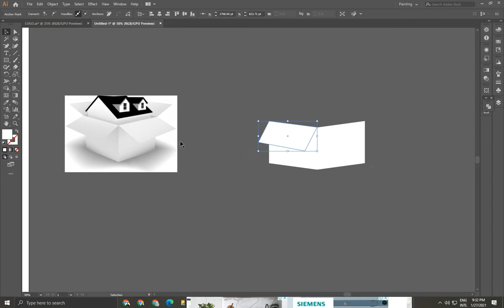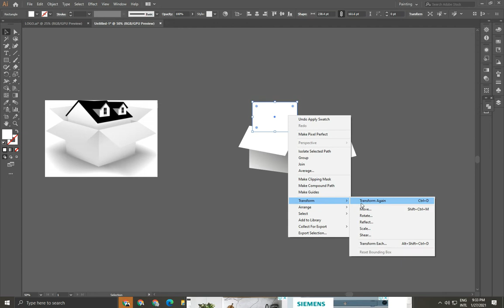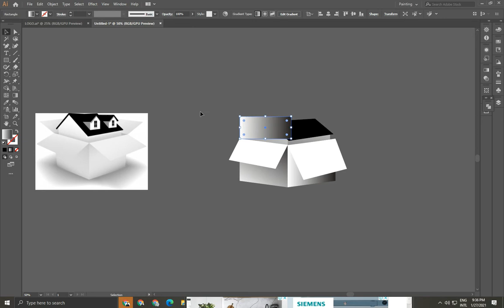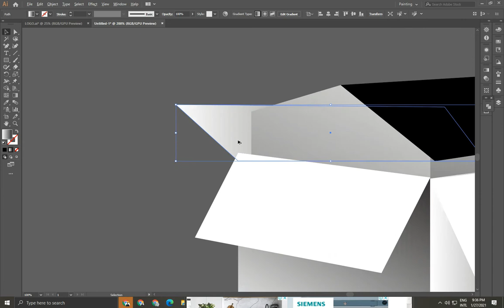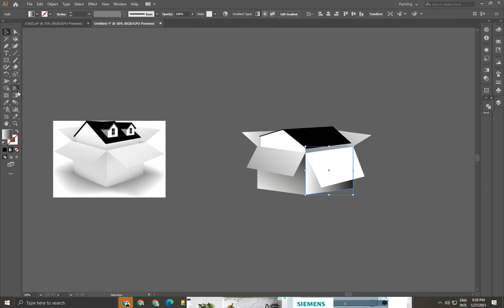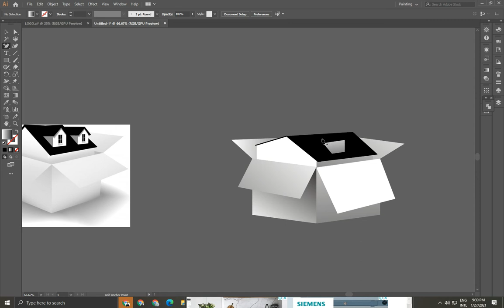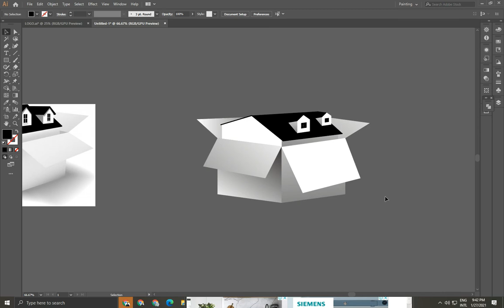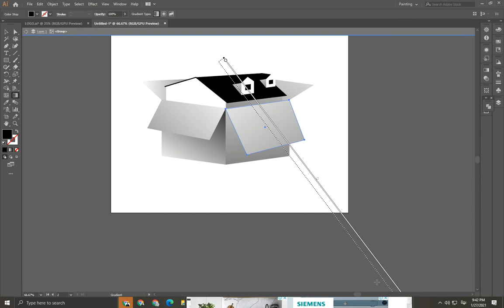Study Draw Real Estate background house box icon modern 3d in Adobe illustrator in 2021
Today, My time soeng Phearin. I am Manager Designer at Business Solution Cambodia. I want to share what I have in my life and experiences in Worked. So today 27-January -2021 I will show Study Draw Real Estate background house box icon modern 3d in Adobe illustrator in 2021 Learning Speak Khmer Introduction  .